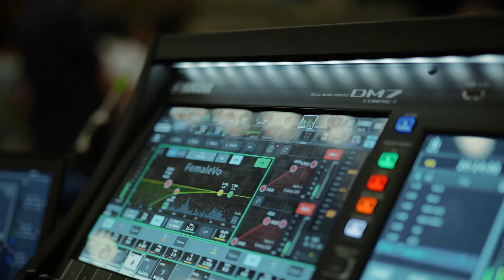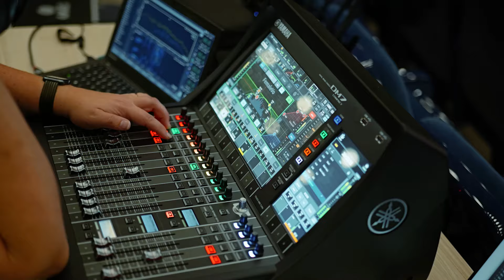Gratitude to the Team Behind EPC24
A MASSIVE thank you to all the incredible people behind the scenes who made EPC possible! The Volunteers, Medical Team, Technical Team, Press and Media, Musicians, Catering, Speakers, and Logistics teams. WOW, we couldn’t have done EPC24 without you. Much gratitude and blessings to you all! 🙏✨